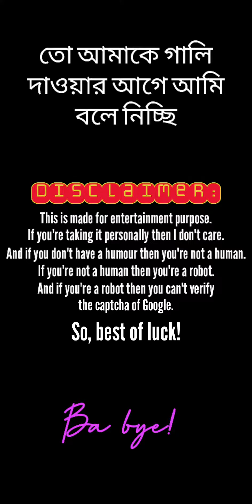If the tables were turned...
Possibly in a parallel universe, straight people would be despised. Have you ever wondered what it would be like?
No, I'm not heterophobic. So, nobody else should be homophobic too.
This is intended to be humorous; if you are offended, kudos. Not really bothered! Most importantly, please do not watch my content if you are homophobic. Thank you! 👋🏽

This Mother's Day, gift your mom an Amazon eGift Card ▶️

Rode PodMic Cardioid Dynamic Broadcast Microphone ▶️

Rode Wireless GO II Dual Channel Wireless Microphone System ▶️

Logitech Brio 4K Webcam, Noise-Canceling mic, HD Auto Light Correction, Wide Field of View ▶️

Elgato Stream Deck MK.2 ▶️

YSSOA Backrest and Seat Height Adjustable Swivel Recliner Racing Office Computer Ergonomic Video Game Chair ▶️